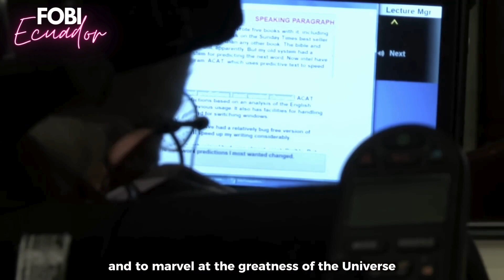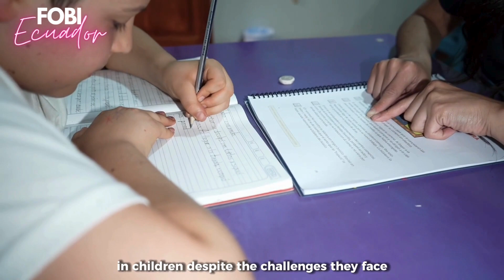FOBI 2024 - I AM ME ECUADOR - Kelly Baez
Face of Beauty International 2024 I AM ME Video